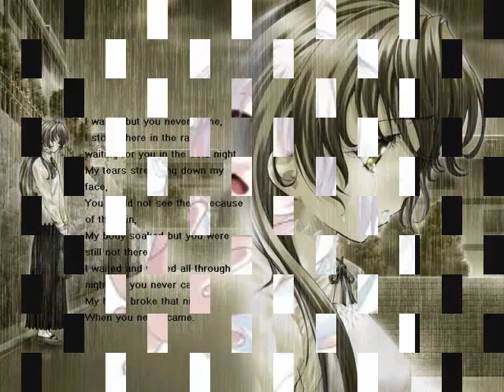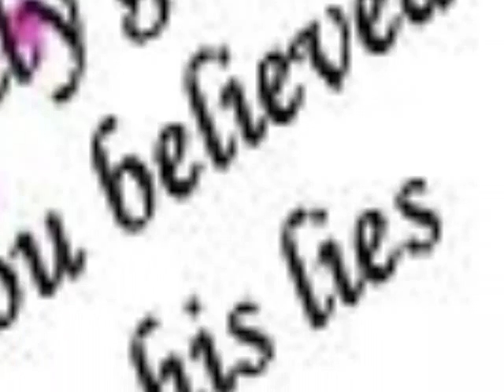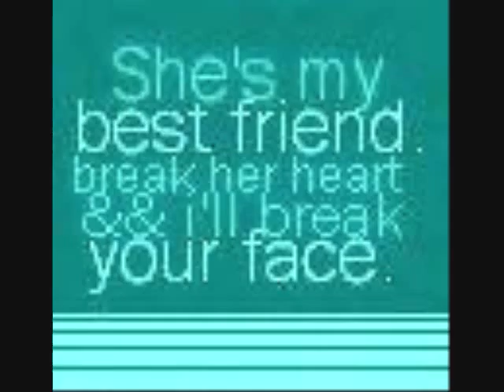stand in the rain /bells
love bells
hee hee